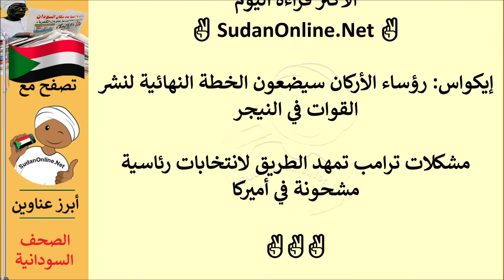عناوين الصحف السودانية الصادرة اليوم الخميس 17 اغسطس 2023م